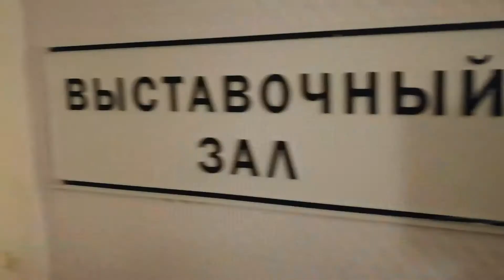Галерея "Нагорная" Нам 40 лет.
Галерее "Нагорная" 20 января 2018 года исполнилось 40 лет!
Уже  четыре десятка лет наша площадка работает в сфере искусства, проводит выставки и множество других мероприятий для жителей района Котловки и города! Естественно, на этом пути были разные периоды и этапы: если изначально мы показывали преимущественно академическую живопись (cоцреализм, критический реализм, «суровый стиль», «левый» МОСХ), то с годами больше перешли к современным цифровым технологиям, мультимедиа, инсталляциям, фотографии.

Сейчас полноправно можно сказать, что Выставочный зал Галерея "Нагорная" - это территория художественного эксперимента, диалога между прошлым и настоящим.

Многое из этого было бы невозможно без взаимодействия с управой района “Котловка”, а так же кураторами и ПАРТНЕРАМИ (московские и региональные музеи, культурные фонды, творческие союзы, художественные ВУЗы, культурные центры при посольствах разных стран, а также наследниками художников и коллекционерами и др.), в том числе ИНФОРМАЦИОННЫМИ (в первую очередь, любимым Москва За Калужской заставой) и и еще много других замечательных людей и организаций, которых мы не забываем, но упомянуть всех невозможно-(

Здесь мы выражаем вам СПАСИБО за сотрудничество с нами и будем рады встретиться вновь!

Авторы видео: Наумова Екатерина, Ворожцова Мария